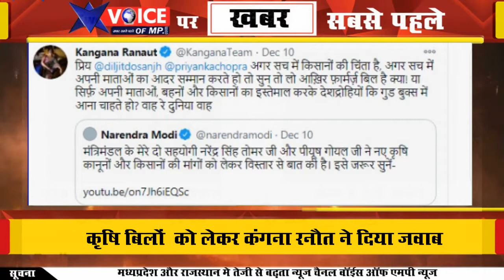कृषि बिलों को लेकर कंगना रनौत ने साधा दिलजीत दिसांझ और प्रिंयका चैपड़ा पर साधा निशाना,